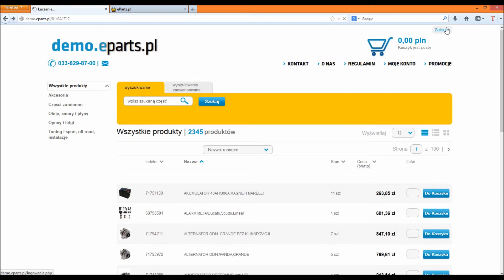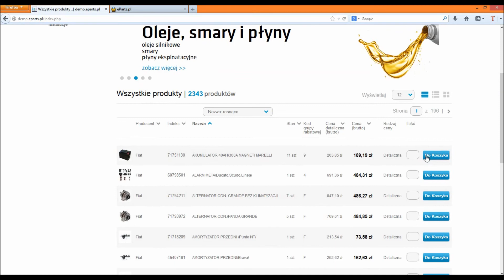21. Wycena produktów % narzutu w eParts.pl